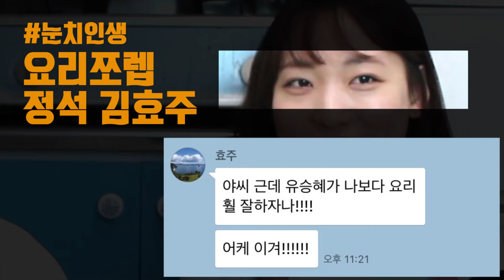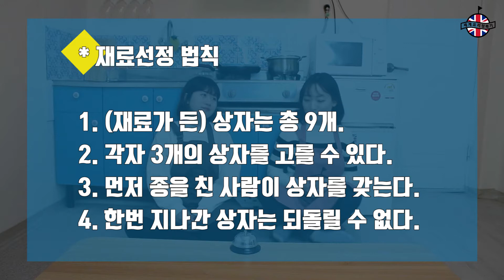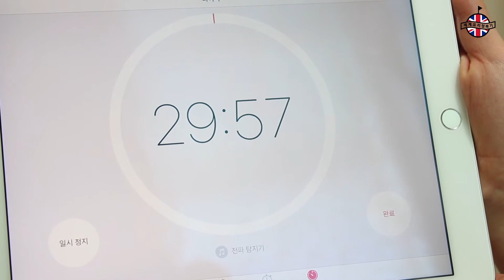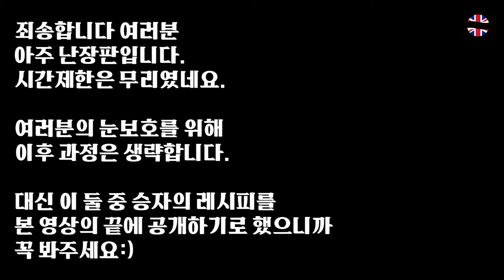1주년 요리대결 [편의점을 부탁해] 영국 미트파이! 편의점에 간 세계요리정복기 영국편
1주년을 기념하야 요리대결을 펼쳤습니다.

야매 유승혜 versus 정석 김효주

세요정 막내 박소영이 영국에서 먹었던 미트파이를 먹고 싶다고 했다는군요.

그래애서~!

편의점 재료로 영국의 몇 안 되는 대표음식인 미트파이에 도전!